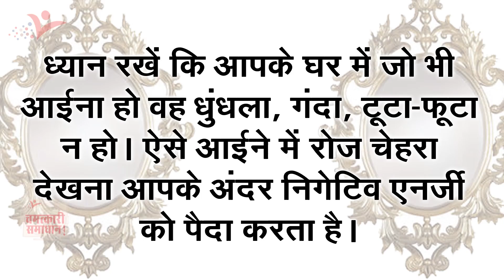आईने से चमकाये अपनी किस्मत || Improve your luck with the mirror || चमत्कारी समाधान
आईना, जिसे हम शीशा या mirror भी कहते है, जिसके बिना हमारी खुबसुरती अधुरी है, आइना जिसेक सामने आप खुद को निहराते है संवारते है ये आईना ही आपकी खूबसूरती को पके कॉन्फिडेंस के साथ जोड़े रखता है।
लेकिन वास्तु शास्त्र के अनुसार यदि आईने को सही दिशा मे ना रखा जाये तो ये आपका चेहरा संवारने की जगह आपकी किस्मत बिगाड़ भी सकता है।
आईने को कहा और किस दिशा मे रखना चाहिये ये आज मै आपको बताऊगी इसके साथ आईना कैसे आपकी सफलता के बीच आता है ये भी आज मै आपको बताऊंगी।
1* बेडरुम में आईना नहीं रखना चाहिए यदि रखना भी हो तो ऐसे स्थान पर रखें जहां पर उसमें सुबह उठने पर आपकी शक्ल न दिखाई दें अर्थात आईने में बिस्तर का दिखाई देना शुभ नहीं होता।

2* घर में टूटा हुआ आईना नहीं रखना चाहिए। इस प्रकार के दर्पण से जो रोशनी वापिस आती है, वह घर में नकारात्मक ऊर्जा का प्रवाह करती है। जिससे पारिवारिक सदस्यों के मध्य दूरियां आती हैं। इस प्रकार के आईने में चेहरा न देखें क्योंकि ऐसा करने से स्वास्थ्य प्रभावित होता है।

3 * घर में आईने को उत्तर, और पूर्व यानि (nort east) दिेशा में रखना शुभ माना जाता है। जिससे घर में सकारात्मक ऊर्जा का प्रवाह होता है।

4* वास्तु विज्ञान के अनुसार गोल आकार का आईना शुभ नहीं होता परंतु आयताकार और वर्गाकार यानि (Rectangular and square )दर्पण का प्रयोग करना अच्छा होता है।

5 * घर में दक्षिण-पश्चिम मे यानि (South west) की दिेशा में आईने को न रखें क्योंकि इन दिशाअं में दर्पण रखने से कष्टों का आगमन होता है।
एेसे ही और तथ्य जानने के लिये देखिये चमत्कारी समााधान की इस विडियो को..